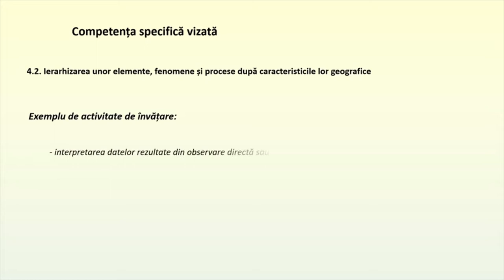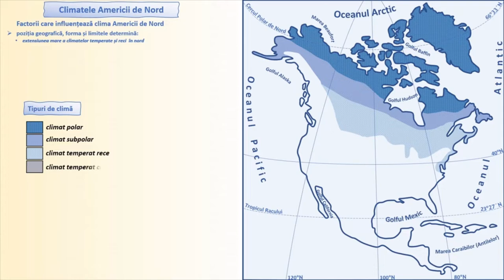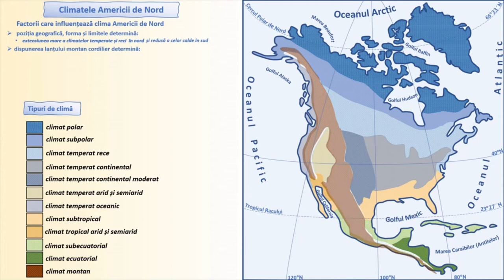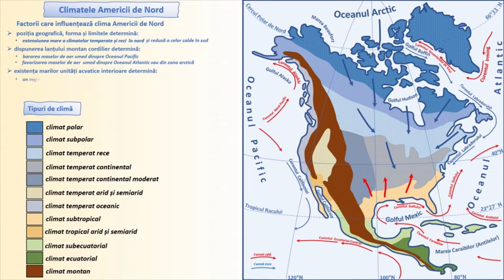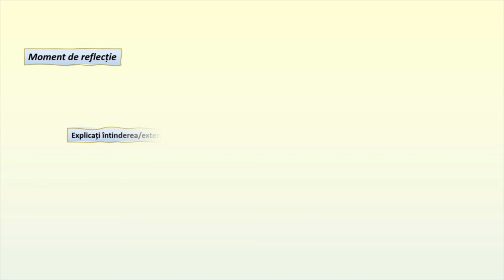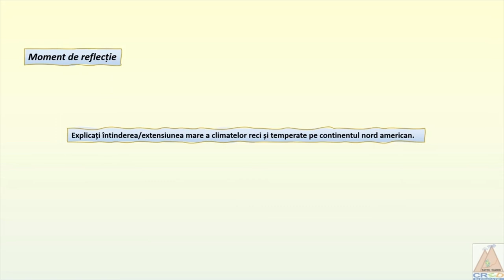Climatele Americii de Nord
Resursa este o prezentare dinamică a dispunerii tipurilor de climă ale Americii de Sud.

Autor: Zamafir Datcu